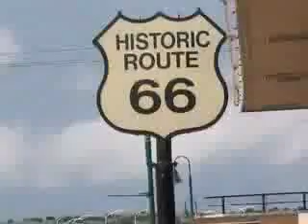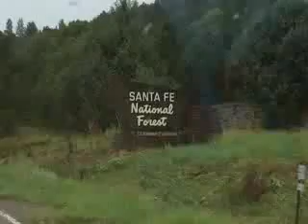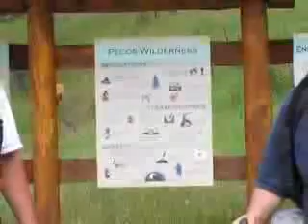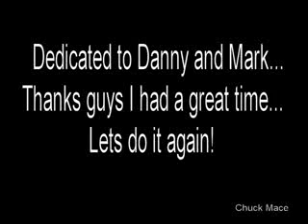Back Packing into the Pecos Wilderness - Cowles New Mexico - Stewart Lake 2006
This is a picture slideshow of my trip to Lake Stewart in the Santa Fe National Forest... Location/Destination Pecos Wilderness 2006...

Remember this is over 10 years old back in 2006 the quality in digital images were not all that good... and youtube just didn't do more than 240p then... just keep that in mind.